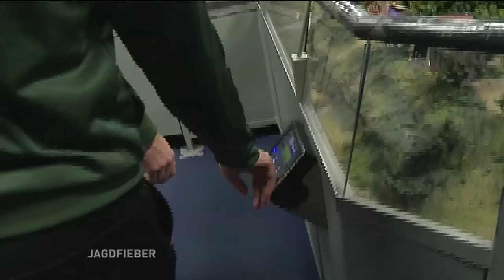Jagdfieber mit Drago Vukovic und Jakov Gojun